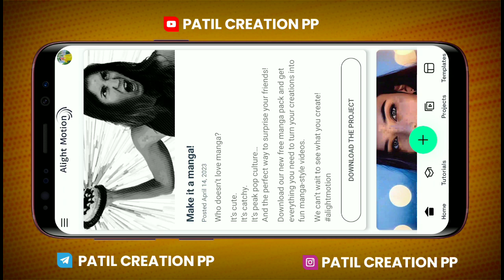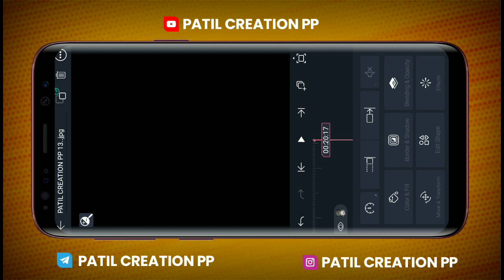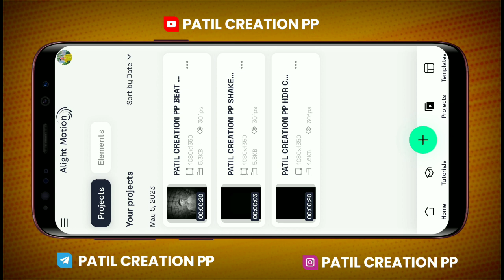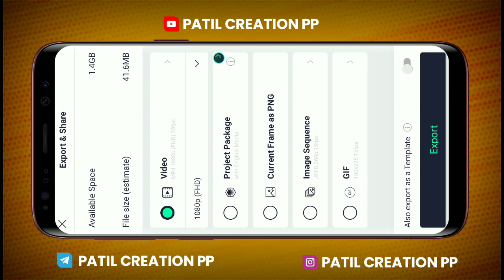Boy's Attitude Dialogue Video Editing || Trending Video Editing Alight Motion || PATIL CREATION PP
Boy's Attitude Dialogue Special Video Editing || Trending Video Editing Alight Motion || PATIL CREATION PP

Hello Friends, In this video you will learn to create Attitude Status Video Editing " by using Alight Motion app.This tutorial video is about creating a Boys Beat Sync Status Video in mobile. So enjoy the video and create something new today

⭕ मटेरिअल डाऊनलोड करण्यास कोणताही PROBLEM आल्यास INSTAGRAM ला MESSAGE करा...